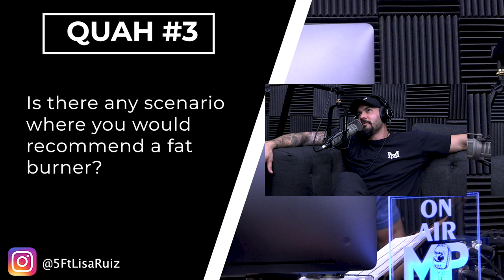The Truth About Fat Burners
In this QUAH Sal, Adam, & Justin answer the question “Is there any scenario where you would recommend a fat burner?"